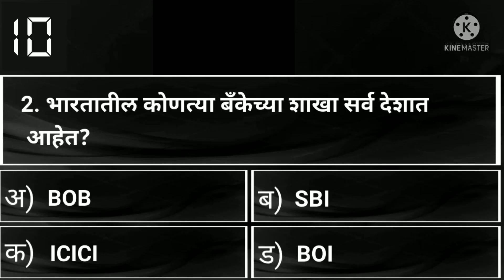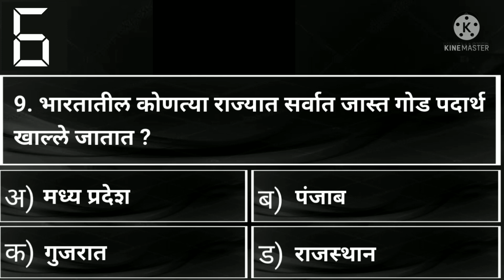| सामान्य ज्ञान | General Knowledge | gk quiz | gk question |तलाठी भरती | gk | top gk | पोलीस भरती |